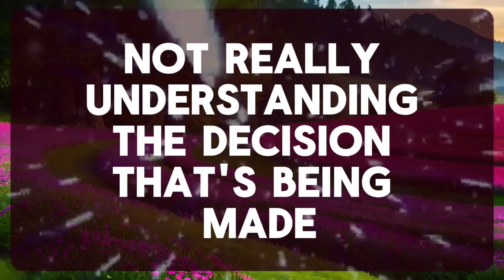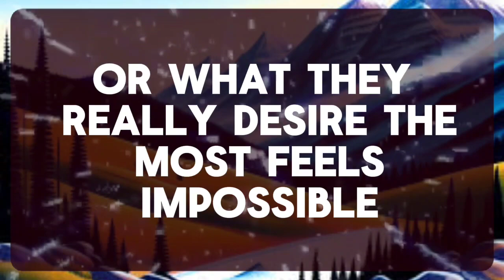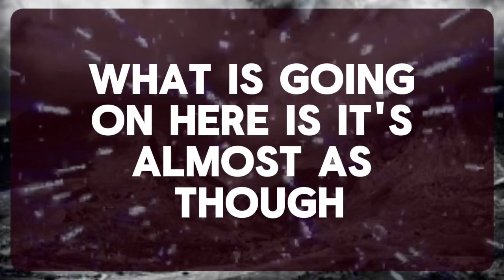💌 God Message: THIS IS ABOUT YOUR HOUSE... SOMEONE IS HIDING A..✝️ Angels Message 1111